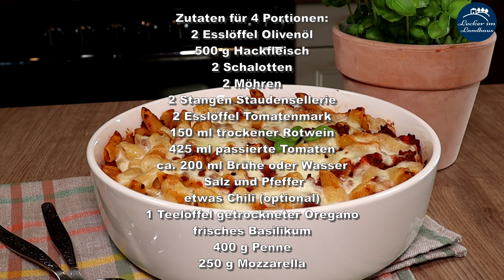Nudelauflauf mit Hackfleisch ohne Fix - einfach, sättigend und richtig lecker / Lecker im Landhaus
Zutaten für 4 Portionen:
2 Esslöffel Olivenöl
500 g Hackfleisch
2 Schalotten
2 Möhren
2 Stangen Staudensellerie
2 Esslöffel Tomatenmark
150 ml trockener Rotwein
425 ml passierte Tomaten
ca. 200 ml Brühe oder Wasser
Salz und Pfeffer
etwas Chili
1 Teelöffel getrockneter Oregano
frisches Basilikum
400 g Penne (oder andere Nudeln)
250 g Mozzarella
Guten Appetit!
Eure Inna

Mein Equipment:
Kamera, die von oben filmt
Kamera, die von rechts filmt
Kamerawagen mit Fernbedienung
USB Mikrofon
English
Ingredients for 4 servings:
2 tablespoons of olive oil
500 g minced meat
2 shallots
2 carrots
2 stalks of celery
2 tablespoons of tomato paste
150 ml dry red wine
425 ml of pureed tomatoes
approx. 200 ml of broth or water
salt and pepper
some chili
1 teaspoon dried oregano
fresh basil
400 g penne (or other pasta)
250 g mozzarella
Türkçe
4 porsiyonluk malzemeler:
2 yemek kaşığı zeytinyağı
500 gr kıyma
2 arpacık
2 havuç
2 sap kereviz
2 yemek kaşığı domates salçası
150 ml sek kırmızı şarap
425 ml domates püresi
yaklaşık 200 ml et suyu veya su
tuz ve biber
biraz biber
1 tatlı kaşığı kurutulmuş kekik
taze fesleğen
400 gr penne (veya diğer makarna)
250 gr mozzarella peyniri
español
Ingredientes para 4 porciones:
2 cucharadas de aceite de oliva
500 g de carne picada
2 chalotes
2 zanahorias
2 tallos de apio
2 cucharadas de pasta de tomate
150 ml de vino tinto seco
425 ml de tomates en puré
unos 200 ml de caldo o agua
sal y pimienta
un poco de chile
1 cucharadita de orégano seco
albahaca fresca
400 g de penne (u otra pasta)
250 g de mozzarella
français
Ingrédients pour 4 portions:
2 cuillères à soupe d'huile d'olive
500 g de viande hachée
2 échalotes
2 carottes
2 branches de céleri
2 cuillères à soupe de concentré de tomate
150 ml de vin rouge sec
425 ml de tomates en purée
environ 200 ml de bouillon ou d'eau
sel et poivre
du piment
1 cuillère à café d'origan séché
basilic frais
400 g de penne (ou autres pâtes)
250 g de mozzarella
Ελληνικά
Συστατικά για 4 μερίδες:
2 κουταλιές της σούπας ελαιόλαδο
500 γραμμάρια κιμά
2 κρεμμύδια
2 καρότα
2 μίσχοι σέλινου
2 κουταλιές της σούπας πάστα ντομάτας
150 ml ξηρό κόκκινο κρασί
425 ml καθαρισμένες ντομάτες
περίπου 200 ml ζωμού ή νερού
αλατοπίπερο
λίγο τσίλι
1 κουταλάκι του γλυκού αποξηραμένη ρίγανη
φρέσκος βασιλικός
400 g penne (ή άλλα ζυμαρικά)
250 γραμμάρια μοτσαρέλα
italiano
Ingredienti per 4 persone:
2 cucchiai di olio d'oliva
500 g di carne macinata
2 scalogni
2 carote
2 gambi di sedano
2 cucchiai di concentrato di pomodoro
150 ml di vino rosso secco
425 ml di passata di pomodoro
circa 200 ml di brodo o acqua
sale e pepe
un po 'di peperoncino
1 cucchiaino di origano essiccato
basilico fresco
400 g di penne (o altra pasta)
250 g di mozzarella
português
Ingredientes para 4 porções:
2 colheres de sopa de azeite
500 g de carne picada
2 chalotas
2 cenouras
2 talos de aipo
2 colheres de sopa de pasta de tomate
150 ml de vinho tinto seco
425 ml de purê de tomate
cerca de 200 ml de caldo ou água
sal e pimenta
um pouco de pimenta
1 colher de chá de orégano seco
manjericão fresco
400 g penne (ou outra massa)
250 g de mussarela
polski
Składniki na 4 porcje:
2 łyżki oliwy z oliwek
500 g mięsa mielonego
2 szalotki
2 marchewki
2 łodygi selera
2 łyżki koncentratu pomidorowego
150 ml wytrawnego czerwonego wina
425 ml puree z pomidorów
około 200 ml bulionu lub wody
sól i pieprz
trochę chili
1 łyżeczka suszonego oregano
świeża bazylia
400 g penne (lub innego makaronu)
250 g mozzarelli
العربية
المكونات لحصص 4:
2 ملاعق كبيرة زيت زيتون
500 جرام لحم مفروم
2 كراث
2 جزر
2 سيقان من الكرفس
2 ملاعق كبيرة من معجون الطماطم
150 مل نبيذ أحمر جاف
425 مل من الطماطم المهروسة
حوالي 200 مل من المرق أو الماء
ملح وفلفل
بعض الفلفل الحار
1 ملعقة صغيرة اوريغانو مجفف
ريحان طازج
400 غ بيني (أو معكرونة أخرى)
250 جرام موتزاريلا
Nederlands
Ingrediënten voor 4 porties:
2 eetlepels olijfolie
500 g gehakt
2 sjalotten
2 wortelen
2 stengels bleekselderij
2 eetlepels tomatenpuree
150 ml droge rode wijn
425 ml gepureerde tomaten
ongeveer 200 ml bouillon of water
zout en peper
wat chili
1 theelepel gedroogde oregano
verse basilicum
400 g penne (of andere pasta)
250 g mozzarella
русский
Ингредиенты на 4 порции:
2 столовые ложки оливкового масла
500 г фарша
2 лука-шалот
2 моркови
2 стебля сельдерея
2 столовые ложки томатной пасты
150 мл сухого красного вина
425 мл протертых помидоров
около 200 мл бульона или воды
соль и перец
немного чили
1 чайная ложка сушеного орегано
свежий базилик
400 г пенне (или другой пасты)
250 г моцареллы